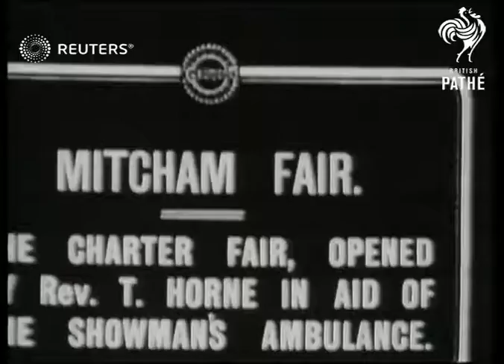Mitcham Fair (1916)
Crowds at fair in front of carousel

Full Description:

SLATE INFORMATION: Mitcham Fair

ENGLAND: Surrey: Mitcham:
EXT

Title: The Charter Fair, opened by Rev. T. Horne in aid of the Showman's Ambulance.

(7ft)

GV. Rev. Horne standing on platform holding up model of large key making speech.

(15ft)

GV. Fair

(24ft)

SV. pan Stalls.

(31ft)

Customs, Fund Raising, Great Britain

carousel, bobby, police officer
Background: Crowds at fair in front of carousel